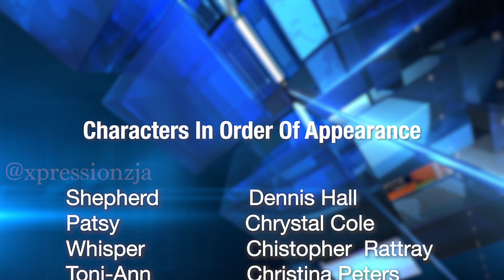The Bartender - (2) Family Tree